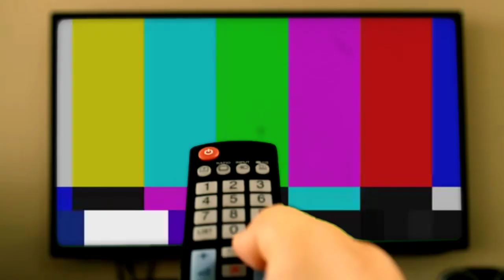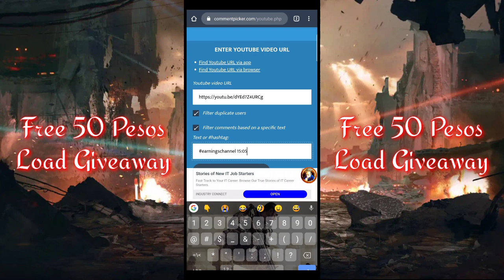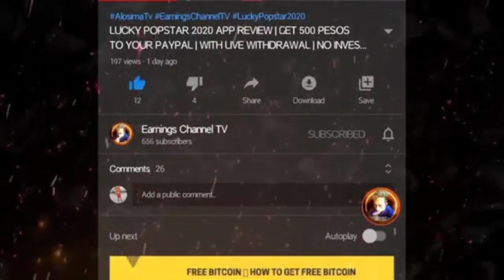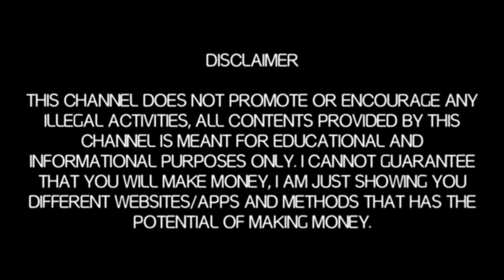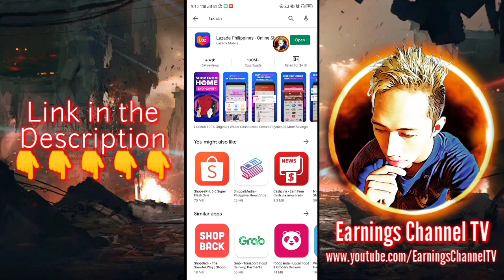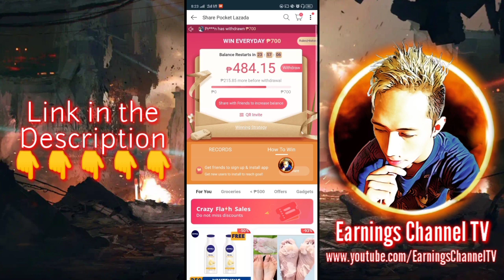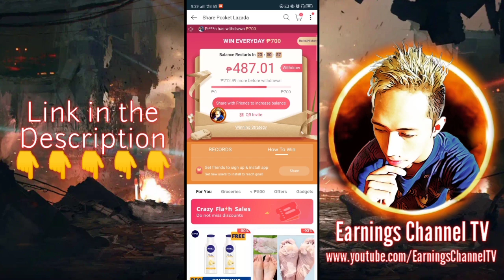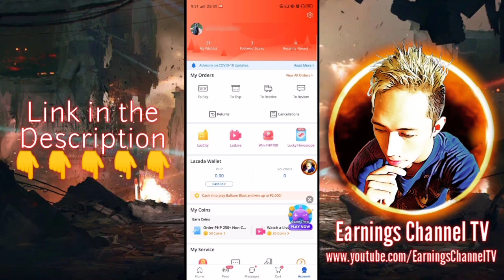PAANO NGA BA MAKUHA ANG 700 PESOS NA LIBRE SA LAZADA AT PWEDE E BILI NANG MLBB DIAMONDS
TOPIC COVERED
earnings channel tv
gcash
gcash make money
gcash mastercard
gcash to coins.ph
gcash to paymaya
gcash invest money
legit paying apps gcash
legit paying apps for ios
legit paying apps for android
legit paying apps 2020 philippines
legit paying apps ph
legit paying games apps philippines
legit paying survey apps
super legit paying apps
legit paying apps through palawan
legit paying apps via gcash
legit paying apps with proof
legit paying apps 2020 philippines gcash
legit paying website 2020
legit paying websites 2019 philippines
legit paying websites
legit paying websites 2020
mining website
mining website 2020
mining website payment proof
mining website free
mining websites in pakistan
website mining bitcoin
website mining dollar
bitcoin mining website free 2020
best mining  website 2020
bitcoin gpu mining website
rub mining website
how to make bitcoin mining website
create your own bitcoin mining website
lazada 700
lazada share pocket
lazada 700 hack
lazada
lazada 700 tricks
lazada free 700
mystery box lazada
zizi kirana lazada
lazada haul
how to order in lazada
lazada share pocket trick
lazada farming trick 2020